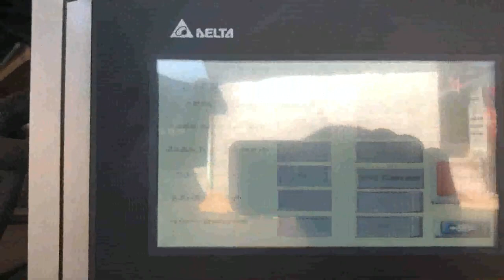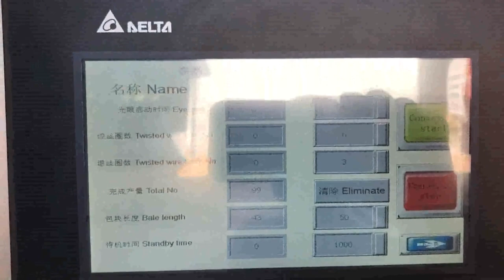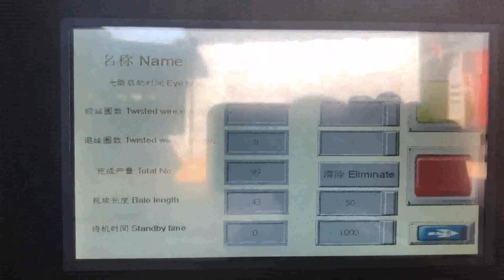baling newspaper with a downstroke baler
Recycling Downstroke Balers Croatia, US Recycling Malta, US Recycling Equipment sells, leases, and services a wide variety of vertical downstroke balers to fit your recycling needs. US Recycling Equipment sells, leases, and services a wide variety of vertical downstroke balers to fit your recycling needs., We can help you select the best baling wire to fit your baler, What Is A Downstroke Baler Ghana, Slovakia, What Is A Downstroke Baler, Downstroke baler, commonly referred to us a vertical baler, is a machine that compresses loose material into compact and tightly packed bales. These bales are easier to transport and take up less storage space compared to loose material like folded cardboard, newspaper, plastic, pet bottles, etc. The baler compresses, Baling Australia, Baler Wire for Horizontal and Downstroke Luxembourg, US Recycling Equipment stocks and sells a wide range in baling wire and supplies for all your baling needs. We can supply you with the right baling wire for you horizontal baler, downstroke, vertical, baler, auto, tie or two, ram baler. Newspaper Balers Armenia, Recycling Balers USA, Baler. Vertical Balers, Downstroke Balers, Horizontal Balers, Closed Door, Horizontal Balers, Open End, Two Ram Baler;, Baler and Baling Equipment; Waste Compactor; Shredder or Grinder;, Newspaper Horizontal Baler, Open End Baler, for Sale. View All Newspaper Horizontal Baler, Open End Baler s, , Down Stroke Baler Vietnam, Downstroke Baler Seychelles, A down stroke baler is a hydraulic baling machine, which aims to compress or reduce the size or shape of larger waste materials like the agricultural or the industrial wastes. These waste materials are compressed with the use of the down stroke baler, which then forms a compact bale or structure of cardboard, newspapers, straws, metallic cans, Newspaper baler India, Newspaper baling press machine Germany, 2020, 1, 19Horizontal Newspaper baler. Horizontal Newspaper baling machine is also called automatic Newspaper compactor, it is divided into automatic horizontal baling press and semi, automatic horizontal baling machine. After many years of research and improvement, the baling machine has been very stable and reliable in actual production. Used Vertical Baler Belgium, Reconditioned Vertical Balers Czech, BE Equipment provides professional sales and services on a wide variety of reconditioned and used vertical balers, downstroke balers for baling cardboard, metal, paper, plastic bottles, UBC, aluminum cans, shrink wrap, and more., BE Equipment, Inc. Catawba Baler Equipment of North Carolina Western Sahara, Balers Denmark, 2018, 6, 13Catawba Baler Equipment, CBE,, is a an American manufacturer, equipment reseller, service provider, and parts provider for recycling customers throughout the United States and abroad. CBE has over 100 years of combined experience and has provided service support for virtually every recycling equipment manufacturer worldwide. Vertical Balers Singapore, Olympic Equipment Wire Algeria, Optional rear channel guides direct wire around bale that allows the operator to quickly tie baling wire around the bale from the front of the baler. This eliminates the need to go behind the baler and is a big floor space saver. Vertical Baler Equipment Overview, Downstroke Baler Models, New and Used Vertical Balers and Downstroke Balers Iran, Kyrgyzstan, 2020, 3, 20Sample of our new and used Vertical Balers for sale, Many Balers in Stock. Many different sizes and voltages available. Brands PTR, Philadelphia Tramrail, Marathon, Selco, Harris, Bramidan, Vertech, Cramalot, General Hydraulics, Maren, more, Call for Pricing Recycling Equipment Corporation 267 Argentina, 218 Jordan, 2 Details CLICK HERE TO VIEW OUR USED BALER INVENTORY We Buy and Sell Used Balers. The USED BALER SUPERSTORE,,, When it comes to buying or selling a Used Baler or looking for Used Balers For Sale, commonly known as Bailer or